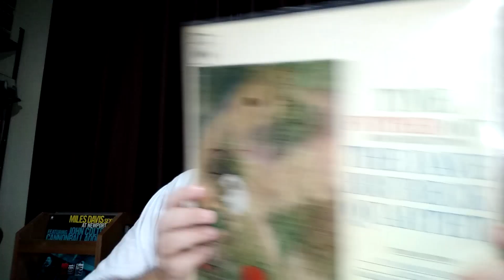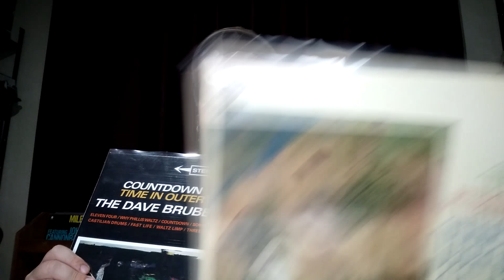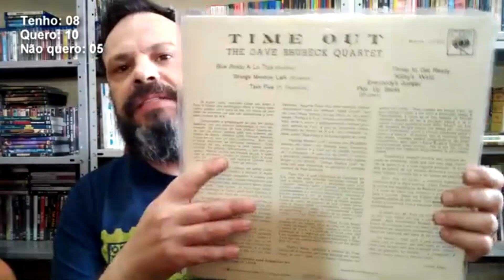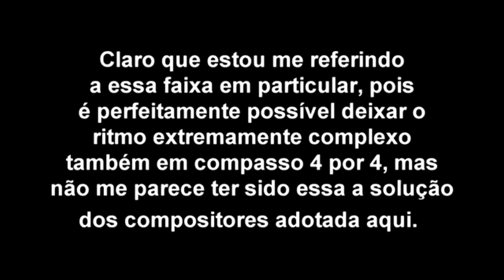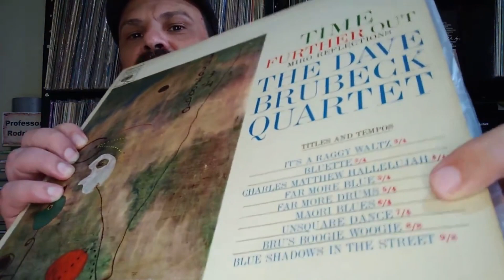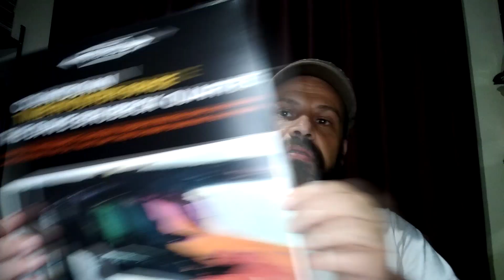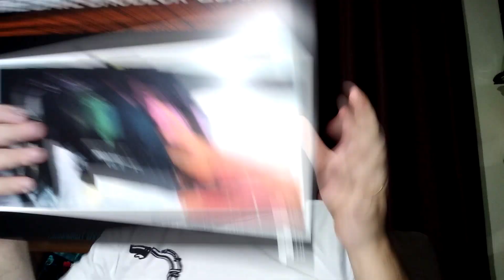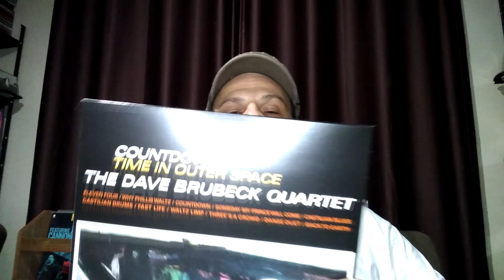Trilogia "Time", do DAVE BRUBECK | Countdown: Time In Outer Space | O Melhor de 1962 | Ep.02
No episódio de hoje o Tiozão do Vinil apresenta a Trilogia do Tempo: Time Out, Time Further Out, e o aniversariante Countdown: Time In Outer Space
O Melhor de 1962 é o quadro do canal que rende homenagens e apresenta ótimos discos que foram lançados em 1962, e que estão comemorando 60 anos de lançamento. Todos os discos são do acervo pessoal do Tiozão do Vinil!
Sim! Há música boa feita antes da década de 70!

Comprar discos do Dave Brubeck na Amazon

Apoie o canal! Faça uma contribuição de qualquer valor!

===CAPÍTULOS===
00:00 - Introdução
02:05 - Time Out
06:59 - Time Further Out
08:45 - Time in Outer Space (Countdown)
14:18 - Avisos e despedida

Link geral da loja de discos AMAZON